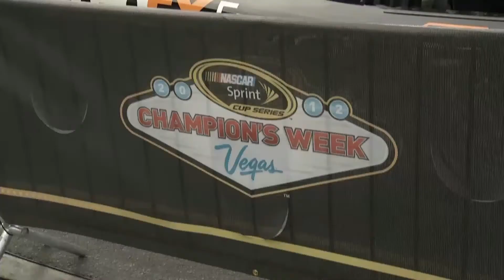Le Top-12 de la NASCAR en démonstration à Las Vegas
Les 12 meilleurs pilotes de la NASCAR Sprint Cup étaient sur le Strip de Las Vegas le 29 novembre dernier.